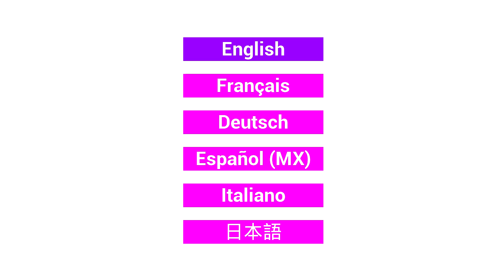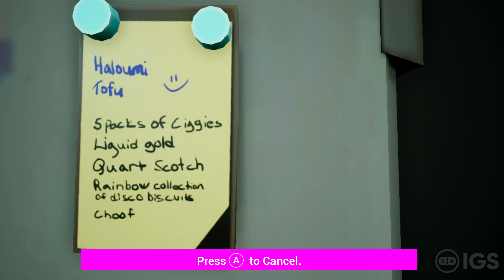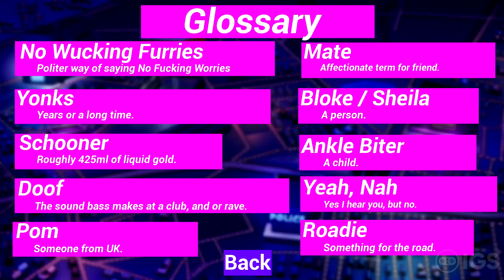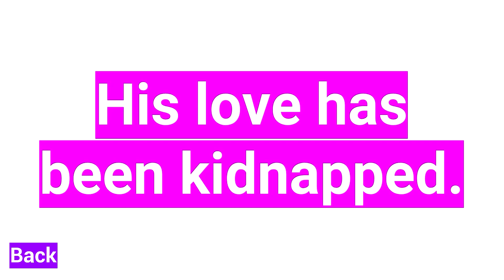STONE | Nintendo Switch Gameplay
Hey everyone! :D Check out gameplay of STONE which is out RIGHT NOW for the Nintendo Switch! :D A massive thank you as always to CONVICT GAMES for the hands on! It's pretty nuts! LOL Keep in mind, the game is OVER 18's for a reason but as always, I will not add an age limit to the video! Like what you see? Make sure to check it out on the Nintendo Switch eShop! :D